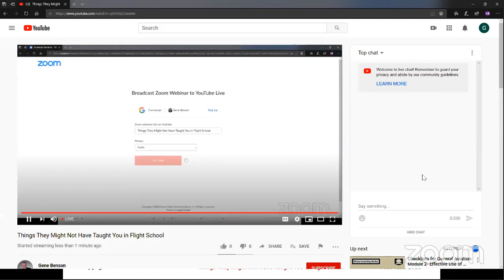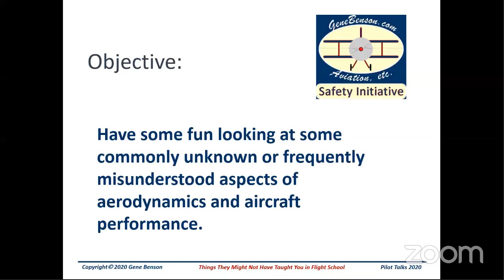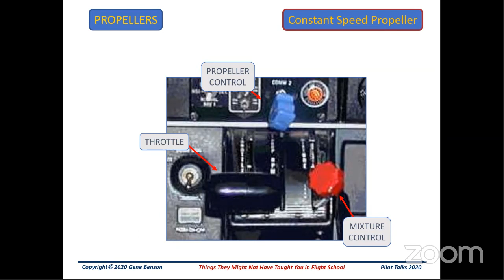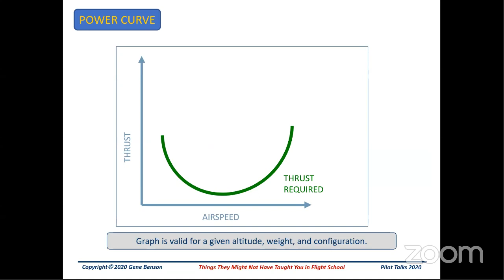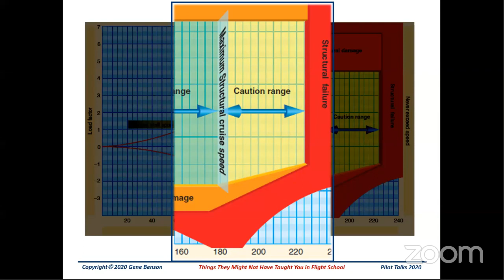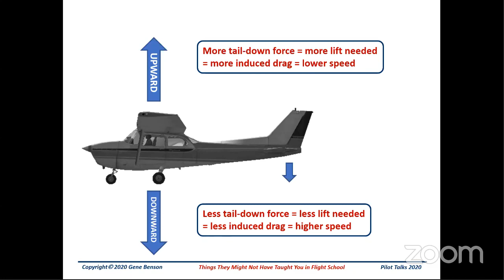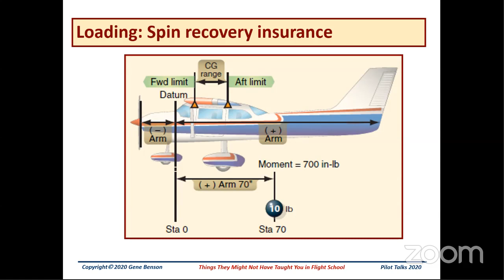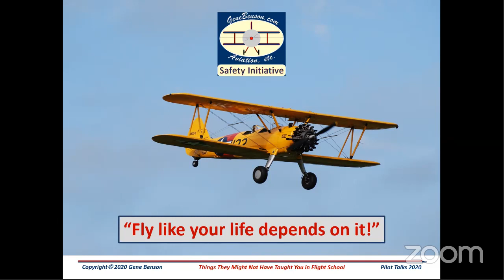Things They Might Not Have Taught You in Flight School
This recorded webinar will examine some interesting and useful concepts of aerodynamics and aircraft performance that might not have been taught or might have been forgotten. We will discuss the practical aspects of the power curve, how propellers really work, the myths of lift and weight, the three turning tendencies, how to load the airplane for optimum performance, and other interesting concepts.